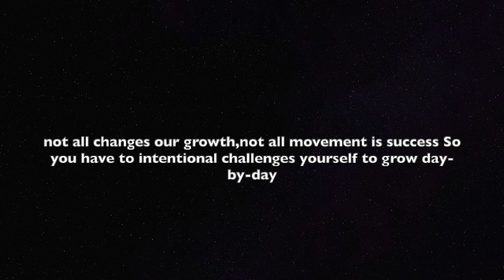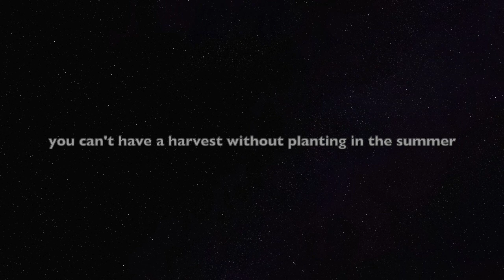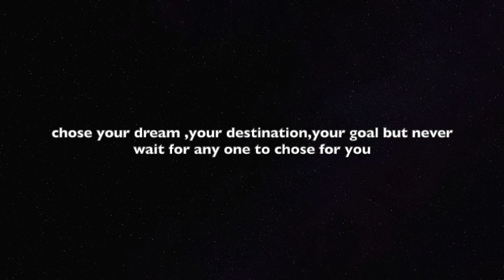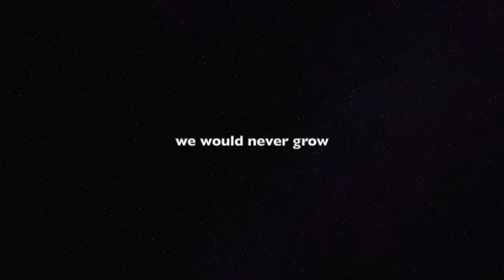Ghange is Growth